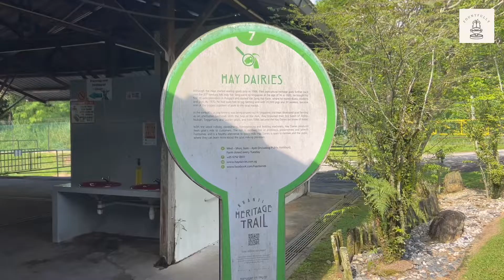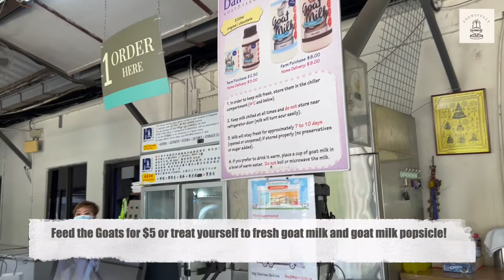Goat Farm in SG | UNCOVER THE HIDDEN Ep 2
In this episode, we visited Singapore's very own Goat Farm! Entrance is free, so why not head down to feed some goats!

Address:
Hay Dairies
3 Lim Chu Kang Lane 4, Singapore 718859